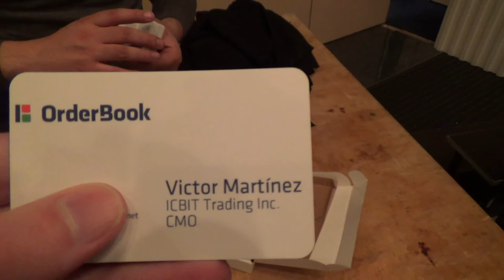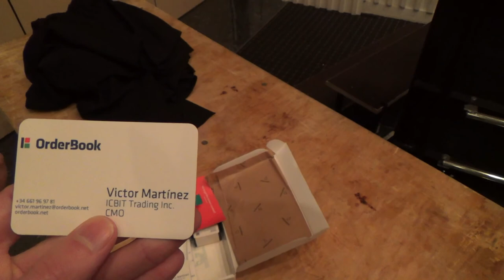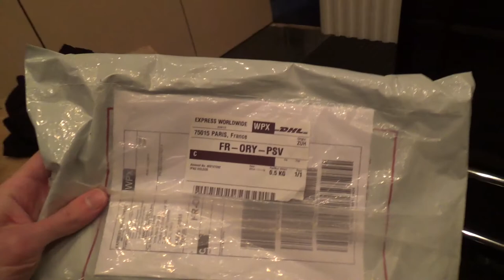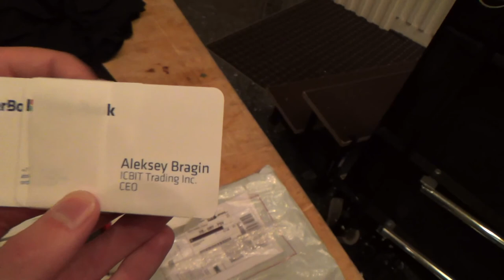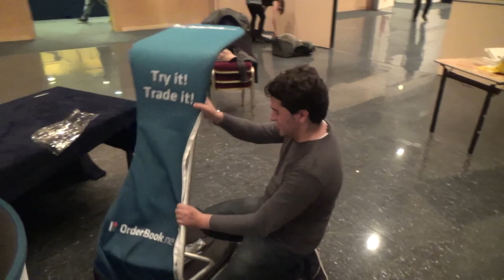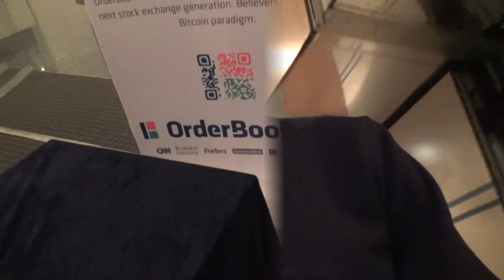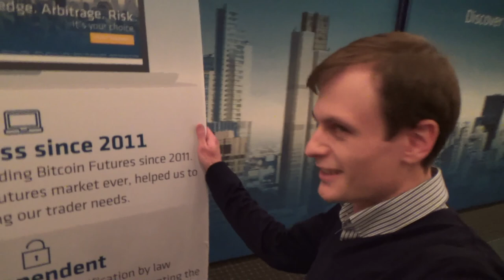Париж и биткойны (Inside Bitcoins 2014 in Paris)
Вместе с vicmarcal, моим давним другом и коллегой по проекту ReactOS, готовимся к выставке Inside Bitocins 2014 в Париже. Стенд получился просто отличный.